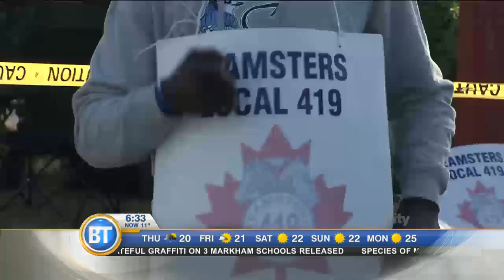Multi-vehicle crash on Hwy. 404 in Aurora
Meanwhile, a women is in critical condition after being struck by a taxi last night; Pearson Airport workers on strike turned down an offer from Swissport union; and there will be another search for a man who disappeared almost two months ago.